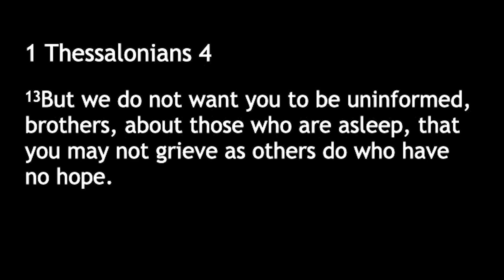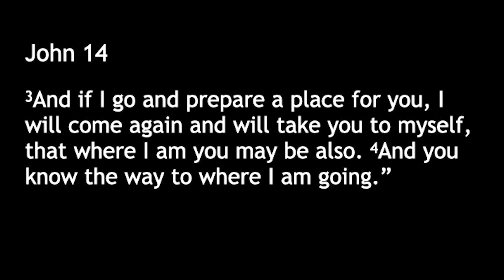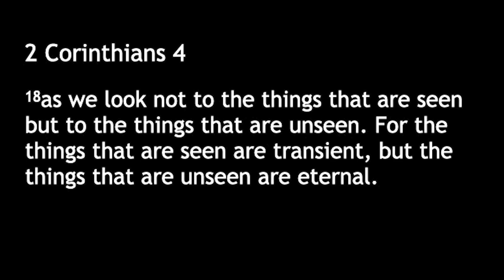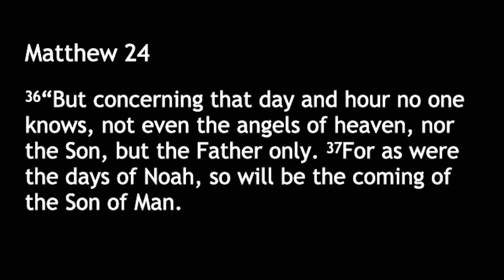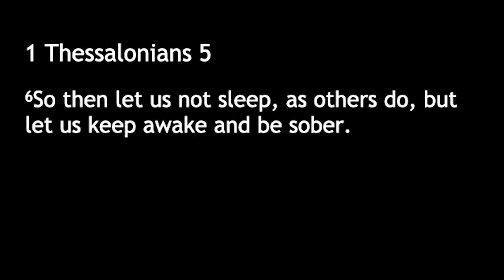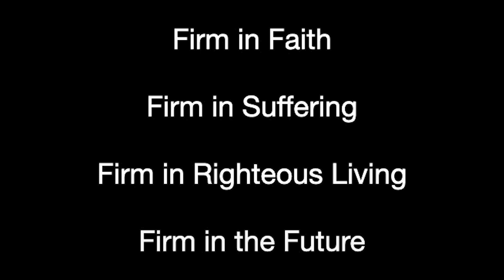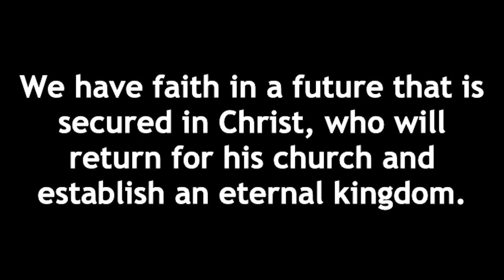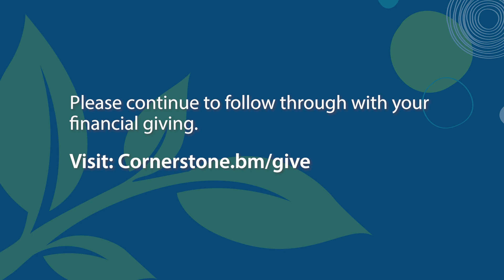Sunday Message - February 4th, 2024 "1 Thessalonians: Standing Firm Part 4: Firm in The Future"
Cornerstone Message for  February 4th, 2024 "1 Thessalonians: Standing Firm Part 4: Firm in The Future"

Please continue to follow through with your financial giving.